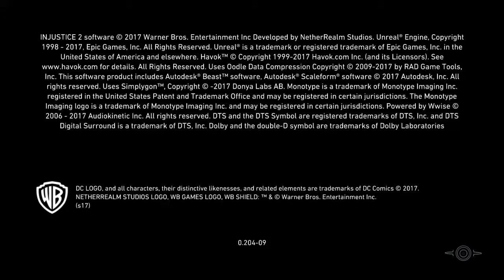Injustice 2 Mark-11 with shaders